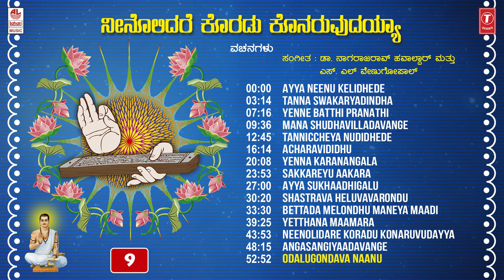Neenolidare Koradu Konaruvudayya | Vachanagalu | DR.Nagaraj Rao Havaldar, S.L.Venugopal | Basavanna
Bhakti Sagar Kannada presents "Neenolidare Koradu Konaruvudayya" Kannada Vachanagalu, Kannada Bhakti Geethegalu, Sung By: DR.Nagaraj Rao Havaldar, , Music By: DR.Nagaraj Rao Havaldar, S.L.Venugopal, Lyrics By: Basavanna, Akka Mahadevi, Kannada Bhakti Geethegalu, Kannada Devotional Songs.

AYYA NEENU KELIDHEDE
TANNA SWAKARYADINDHA
YENNE BATTHI PRANATHI
MANA SHUDHAVILLADAVANGE
TANNICCHEYA NUDIDHEDE
ACHARAVIDIDHU
YENNA KARANANGALA
SAKKAREYU AAKARA
AYYA SUKHAADHIGALU
SHASTRAVA HELUVAVARONDU
BETTADA MELONDHU MANEYA MAADI
YETTHANA MAAMARA
NEENOLIDARE KORADU KONARUVUDAYYA
ANGASANGIYAADAVANGE
ODALUGONDAVA NAANU

Song: Ayya Neenu Kelidhede
Album/Movie: Neenolidare Koradu Konaruvudayya
Singer: Chaitra H. G.
Music Director: DR.Nagaraj Rao Havaldar
Lyricist: Akka Mahadevi
Music Label : Lahari Music

Song: Bettada Melondhu Maneya Maadi
Singer: Thirthahalli Vasanthi Shenoy
Music Director: S.L.Venugopal
Lyricist: Akka Mahadevi

Song: Yetthana Maamara
Music Director: S.L.Venugopal
Lyricist: Allama Prabhu

Song: Neenolidare Koradu Konaruvudayya
Singer: Ramesh Mahanta
Music Director: S.L.Venugopal
Lyricist: Basavanna

Song: Angasangiyaadavange
Singer: Vani Hardikar
Music Director: S.L.Venugopal
Lyricist: Chenna Basavanna

Song: Odalugondava Naanu
Singer: Nagabhushana Hegde
Music Director: S.L.Venugopal
Lyricist: Devar Dasimayya